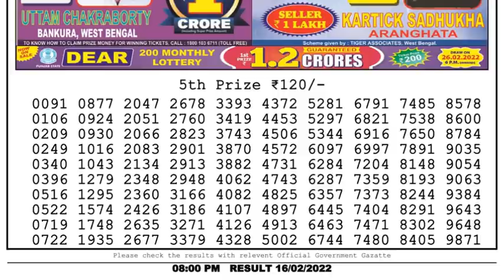Nagaland Lottery Sambad Result | Dear Lottery